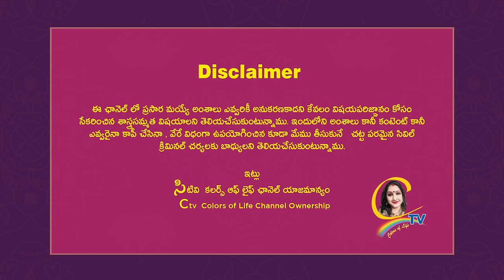మనీ - లక్ మీకే కావాలా? అయితే ఈ రెండు పనులు చేయకండి | Ctv colors of life | Chandrajavadapalli videos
15 శాస్త్రాలకు పైగా నైపుణ్యం సాధించి UNO ద్వారా గౌరవ డాక్టరేట్ పొందిన తొలి భారతీయ మహిళ .

NOTE :-
ఈ వీడియో లో కంటెంట్ గానీ వంటలు గానీ ఎవరైనా కాపీ చేసినా వేరే విధం గా ఉపయోగించిన ఇంకో ఛానెల్ లో మేము చూసినా మేము తీసుకునే చట్ట పరమైన సివిల్ మరియు క్రిమినల్ చర్యలకు బాధ్యులు అవుతారు
ఇట్లు
సి టీవీ కలర్స్ ఆఫ్ లైఫ్
యాజమాన్యం